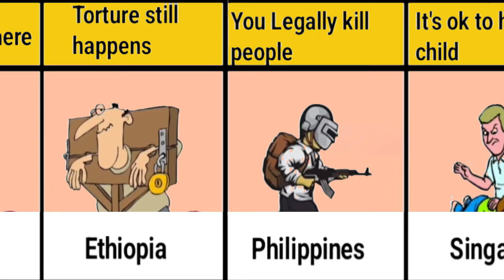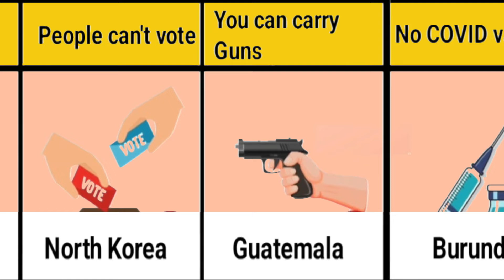40 Most Unexpected Facts About the World | Hunza Tv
Are you one of those inquisitive spirits, similar to me, that can't help thinking about how much water trees drink each day, whether planets can drift on water